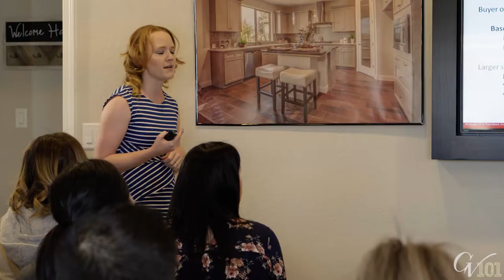The Granville Experience: Design Studio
Learn everything you can expect when buying a Granville Home from your first model center visit to after close of escrow.